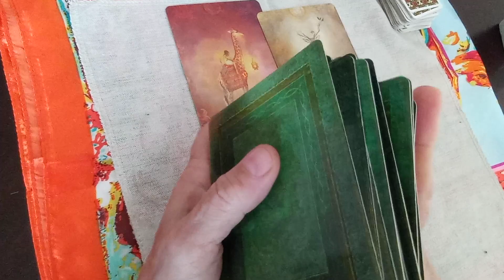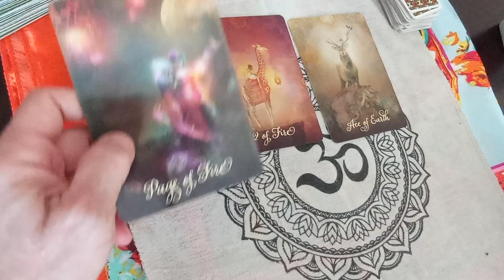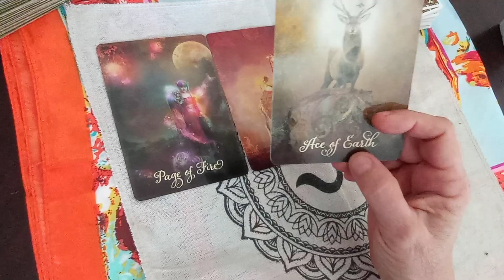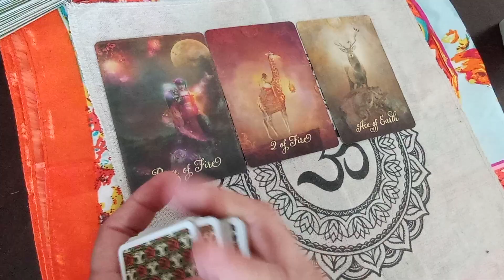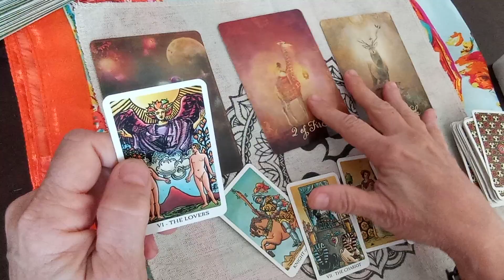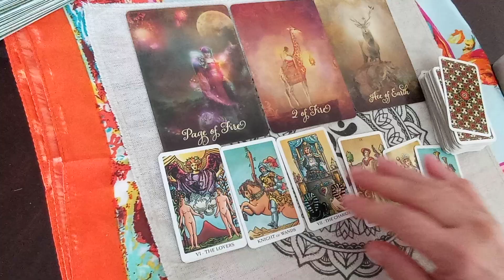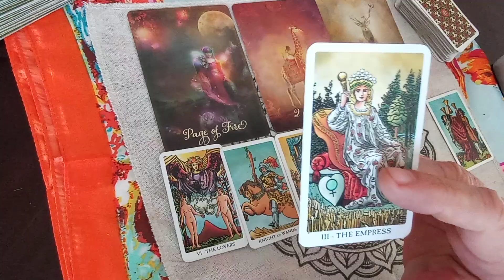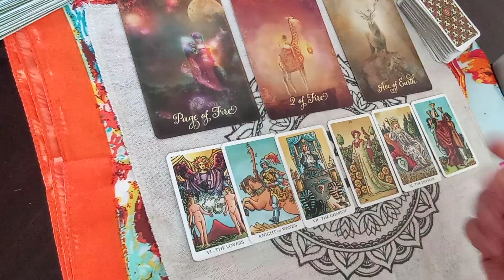SAGITTARIUS - "MOST POWERFUL READING EVER!" | October 2021 (1st- 15th)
Sagittarius Love Money Career Wealth General Tarot Reading October 1st-15th 2021